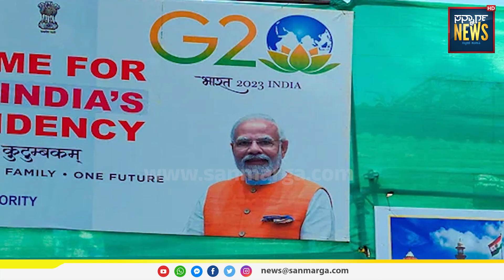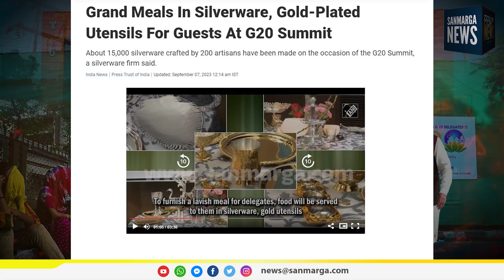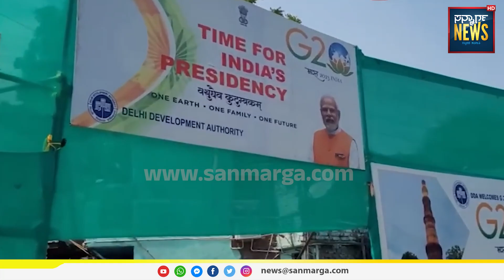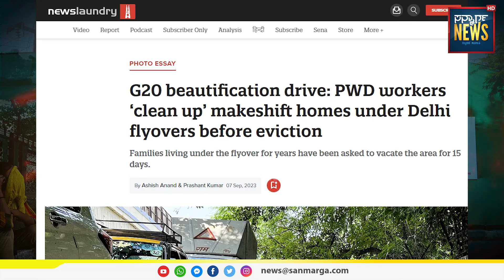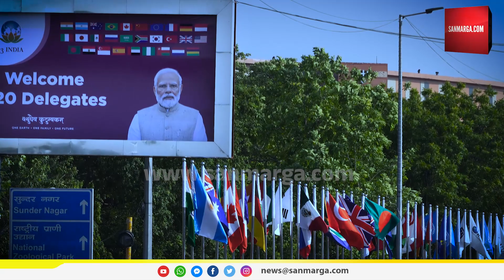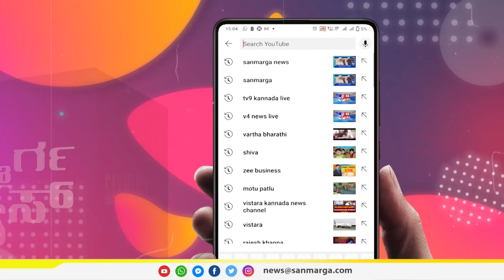ಮೋದಿ ಪ್ರಚಾರಕ್ಕೆ ಸರಕಾಯಿತೇ ಜಿ20? ವಾಸ್ತವ ಏನು? | Editors' Pick | SANMARGA NEWS